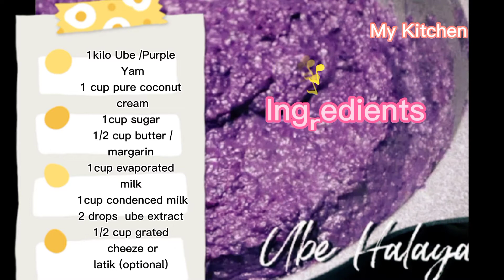UBE HALAYA/PURPLE YAM All time favorite /Christmas season ubehalaya sweets jam/Sherilyn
Ube halaya or halayang ube (variant spellings halea, haleya; from the Spanish jalea, "jam") is a Philippine dessert made from boiled and mashed purple yam (Dioscorea alata, locally known as ube).[1] Ube halaya is the main base in ube/purple yam flavored-pastries and ice cream. It can also be incorporated in other desserts such as halo-halo. It is also commonly anglicized as ube jam, or called by its original native name, nilupak na ube.
from WIKiPEDIA

Ube: Ube is another tuber plant like the potato, but it is more widely recognized as purple yam. It has strong roots (no pun intended) in Filipino cuisine and is a flavor distinctive to the culture, but is also grown in Okinawa, Japan where it is known as beniimo.
from GOOGLE search
now uploaded‼️